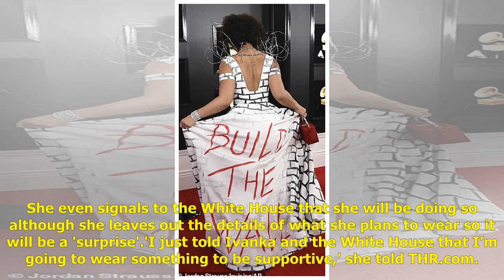Joy Villa pulls political fashion stunt at Grammys in Trump 2020 gown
Joy Villa pulls political fashion stunt at Grammys in 'Trump 2020' gown decorated with slogan 'Impeached & Re-Elected'By Rachel Mcgrath For Dailymail.com Published: 07:35 GMT, 27 January 2020 | Updated: 14:12 GMT, 27 January 2020 She may not be known...